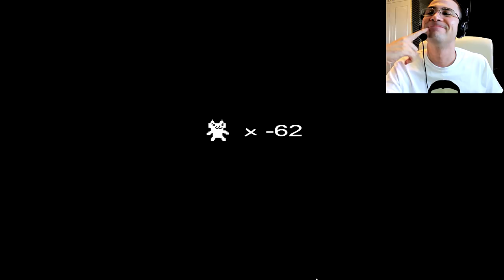Τελειώσαμε το CAT MARIO! (Cat Mario #3)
To teleutaio meros tou fucking Cat Mario! MISW AUTO TO PAIXNIDI!

kai stilte tous prosopiko Facebook minima gia paraggelia!!

5342 Ayia Napa
Cyprus

Video & Audio Specs:
Video: Canon EOS 700D + Rode Videomic Pro Microphone
Video Editing Software: Sony Vegas 12 Pro, rendered 25.000 fps
Music Recording and Editing Software: Sony Acid 7, Fruity Loops, Melodyne, and a Yamaha Motif 8 Synthesizer. Microphone: Neumann TLM-103.
Gaming Screen Recorder: Litecam HD (PC)
Elgato Game Capture HD (PS4)